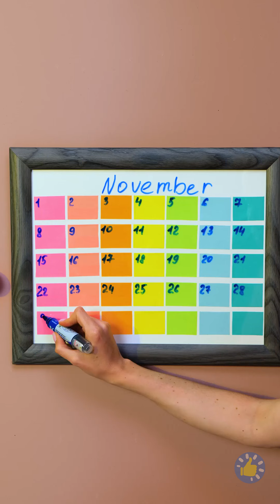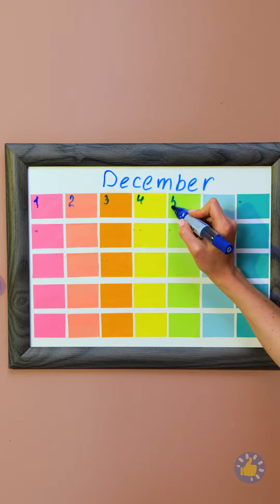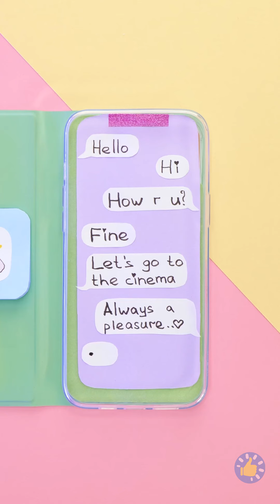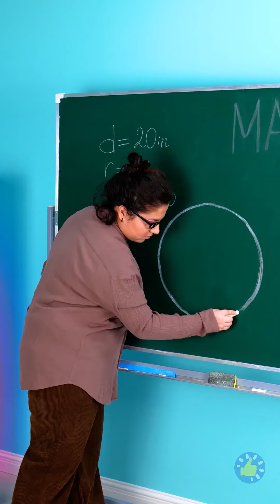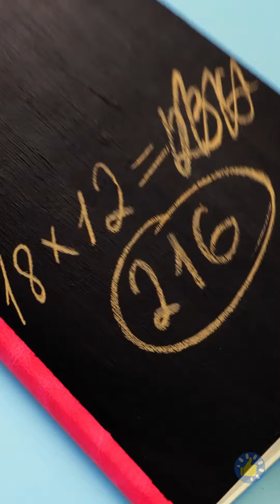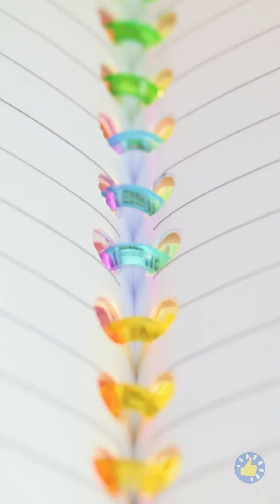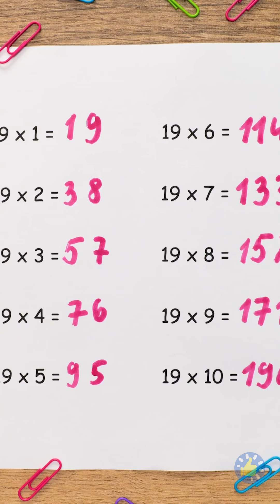Красочные поделки к началу учебного года и умные школьные трюки